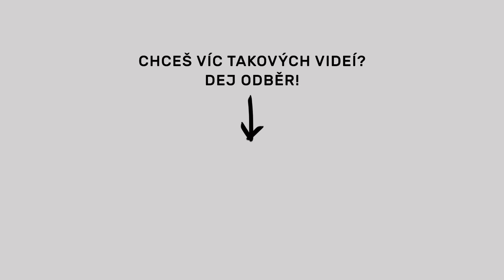Backstage: ADDICT #10 (Smack, Sergei Barracuda, Pastor, Lvcas Dope, …)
Jubilejní 10. Addict s podtitulem The Festival opět přinesl něco, co tu dosud nebylo. Díky nám a Andree teď můžete nahlédnout, jak to vypadá v pozadí takové akce a zároveň si vyslechnout několik rozhovorů s interprety.

REFRESHER – Fresh web pro fresh lidi.